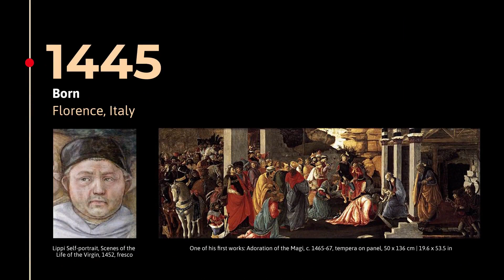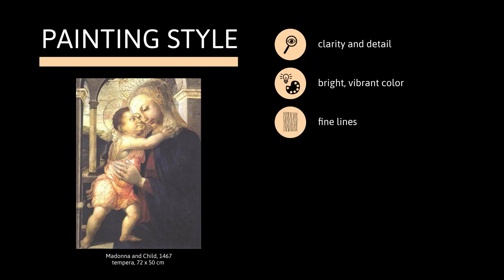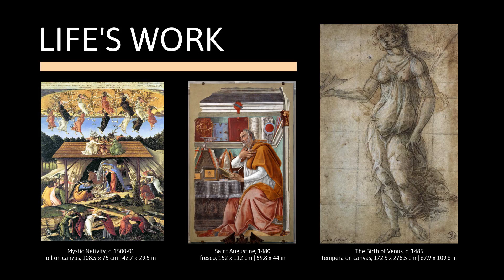SANDRO BOTTICELLI - Life, Works & Painting Style | Great Artists simply Explained in 3 minutes!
Sandro Botticelli, also known as Alessandro di Mariano di Vanni Filipepi, was one of the most outstanding painters of the Italian Renaissance. He is known for his graceful depictions of religious and mythological themes.

He was born in Florence in 1445 and received his training in the workshop of the Florentine painter Fra Filippo Lippi. Botticelli was unmarried and had no children.

It is assumed that Botticelli was no longer able to paint from 1500 onwards due to a disability and became very impoverished. He died in Florence at the age of 65.

In his early years, Botticelli mainly painted portraits of the Medici and party supporters.
Later works are more expressive and contain elements of the Gothic style. These paintings depict figures from Greek mythology and allegories, often making reference to the present day.

Botticelli's painting style is characterized by a pronounced clarity and attention to detail, which is further enhanced by the use of bright, vibrant colors and fine lines. He favored precise perspective and realistic depictions of faces and bodies. Botticelli was also known for depicting his figures in dynamic poses that reflected the movements and emotions of the subjects in the painting.

He is best known for his paintings "The Birth of Venus" and "The Primavera", both of which are among the most famous works of the Italian Renaissance. His paintings are often characterized by their poetic depiction and profound symbolism, transporting the viewer into a world of beauty and mystery.

It is estimated that Botticelli created more than 100 paintings, frescoes and drawings during his lifetime. His works remain timeless masterpieces that embody the beauty and fascination of Renaissance art.